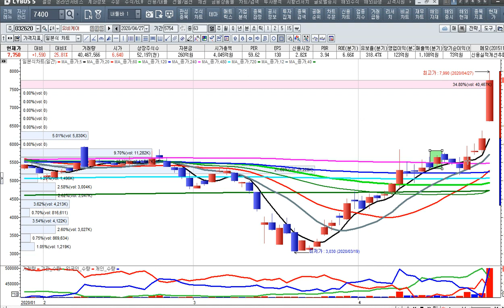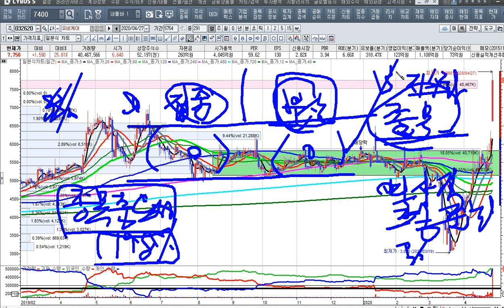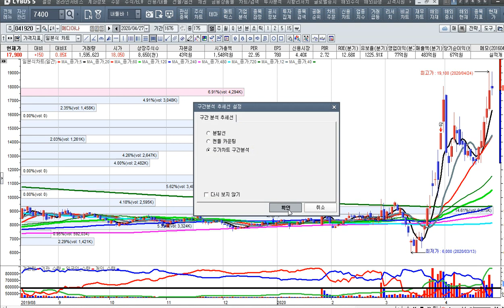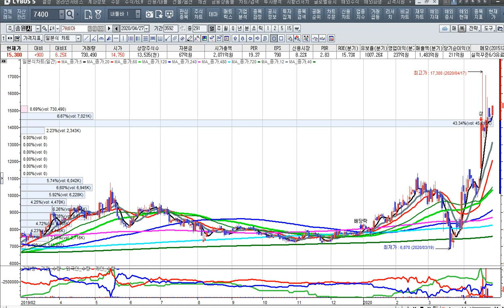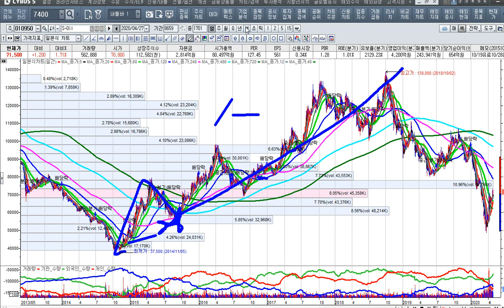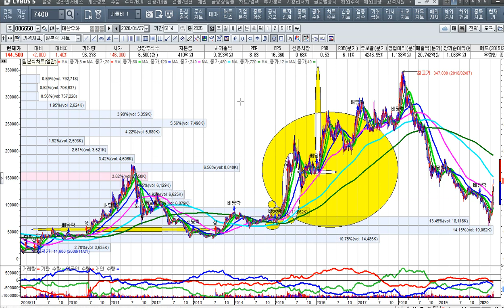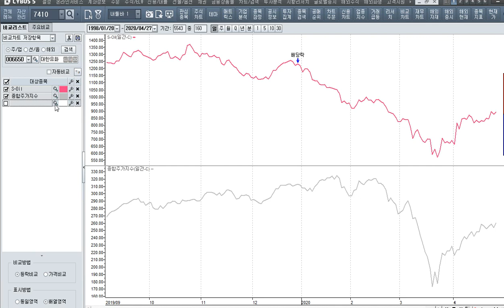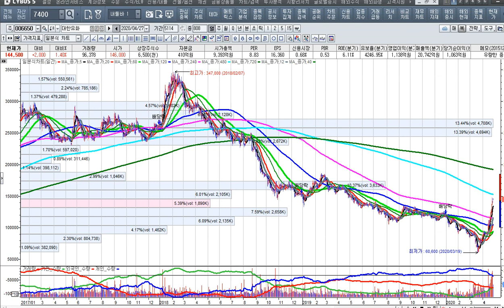[주식투자]집콕 수혜주들의 반란으로 유비케어 급등 다음 수혜주를 잡자[2020.4.27]